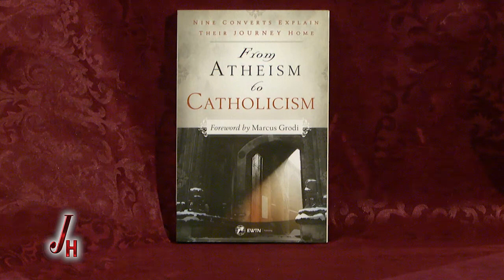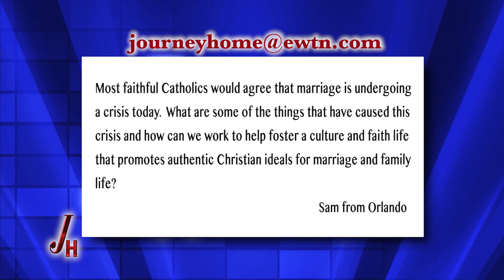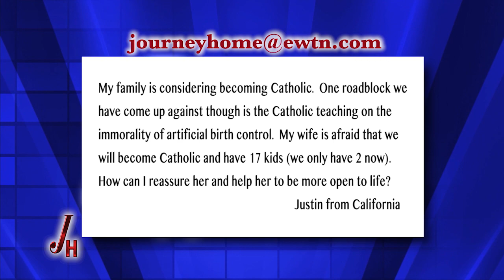Journey Home - 2018-06-18 - Marshall Fightlin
Marshall Fightlin explains what let him to convert from Judaism to Catholicism. Hosed by Marcus Grodi.